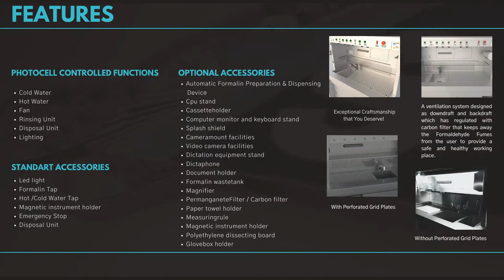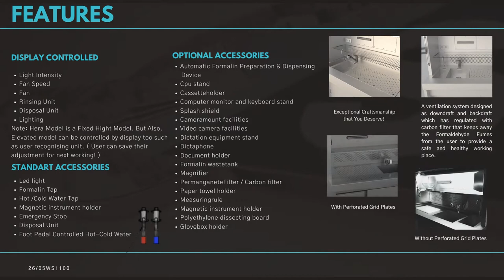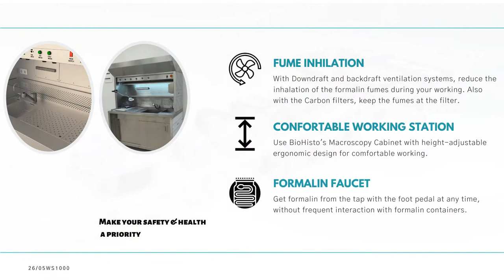Grossing Workstation | WS MODELS & Guillotine Type | STAHLMED Laboratory Systems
Stalhmed knows that the equipments that are produced are unique and will be so during its existence.
However, it also depends on the developing technology since Sales Service and Technical Service aiming to improve the quality of lives of people and the quality of service of health institutions, to Stalhmed developing technology plays an important role in the health sector too.

As Stahlmed family, we aim to be the leader in stainless hospital equipment and accessories production. Since 2017, we have exported the products included in our portfolio to the world countries and we continue to work in an export-oriented manner.
While providing extremely good service to the customer based on the affordable policy; With our professional team and the service we provide, we receive very positive feedback from our customers.
We have come to this day by making disciplined studies and correct planning. Tomorrow, we will continue to rise with the right steps and investments.
As an export oriented company, we will contribute both to the national economy and employment.
Choose Stahlmed family for 1st class quality product.

A special designed Grossing Workstation that meets all of the needs for Patology Labs.
316 Stainless Steel Quality 1.5mm construction for working place which has effective resistance for chemicals.
304 Stainless Steel Quality 1mm construction of rest
Large and effective working area with Perforated Grid Plates
Downdraft & Backdraft ventilation that keeps the user safe from inhaling chemicals during working
Ventilated base area
3 different ventilation type availability which as;
-Recirculating Exhaust System
-External Exhaust System
-Remote Exhaust System
Rinsing system that eliminates the collection of fluids within the downdraft
Long-Lasting Led Lights that provides the bright working facility.
Halogen Lamp options which provides you to take sample photos with the warm light .
No touching thanks to the sensors which provide you to carry out your working in healthy & clean way !A ventilation system designed as downdraft and backdraft which has regulated with carbon filter that keeps away the Formaldehyde Fumes from the user to provide a safe and healthy working place.

Photocell Controlled Functions:

 Cold Water
 Hot Water
 Fan
 Rinsing Unit
 Disposal Unit
 Lighting
 Emergency Stop

Standard Accessories

 Led light
 Formalin faucet
 Hot /Cold water faucet
 Magnetic instrument holder
 Emergency Stop
 Disposal Unit

Optional Accessories

 Cpu stand
 Cassetteholder
 Computer monitor and keyboard stand
 Splash shield
 Cameramount facilities
 Videocamerafacilities
 Dictation equipment stand
 Dictaphone
 Document holder
 Formalin wastetank
 Magnifier
 PermanganeteFilter / Carbon filter
 Paper towel holder
 Measuringrule
 Magneticinstrument holder
 Polyethylenedissectingboard
 Glovebox holder